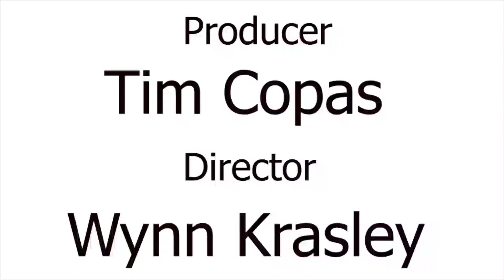Just 4 Kicks -FINALS- 2024 Carolinas District Quartet Competition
2024 Carolinas District Quartet Competition